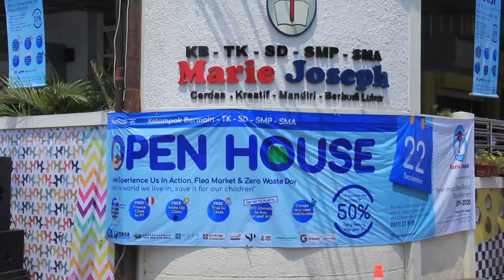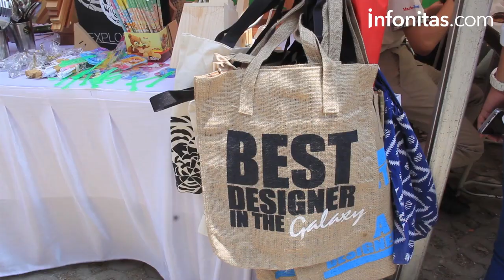Sekolah Marie Joseph Gelar Open House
Sekolah Marie Joseph menggelar open house yang dikemas dalam "Zero Wasted Day" bertemakan “Heal the world we live in. Save it for our children” di  sekolah yang berlokasi di Jalan Puspa Gading 6 Blok H2, Kelurahan Pegangsaan Dua, Kecamatan Kelapa Gading, Jakarta Utara. Open house rutin diselenggarakan setiap tahun dalam rangka penerimaan murid baru dengan tema yang berbeda.